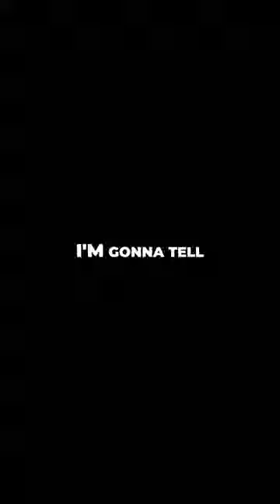The Mad Stuntman (I like to Move it!) How I got my nickname from The Fall Guy!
How did the singer of "I like to Move it!" ,The Mad Stuntman get his nickname?

keychain.club/TKN